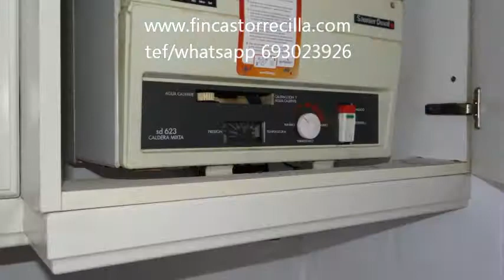Piso de tres habitaciones sin ascensor en zona céntrica con gas y parquet.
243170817 Rebajado a 30.000 de 42.000 €
Piso de 3 habitaciones sin ascensor zona céntrica gas parquet.

Es un tercero sin ascensor. Interesante.